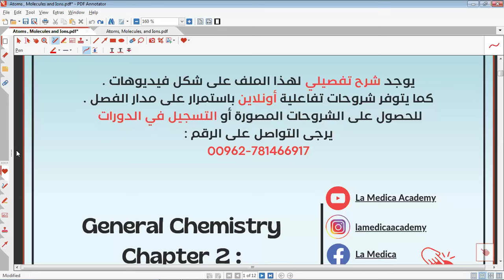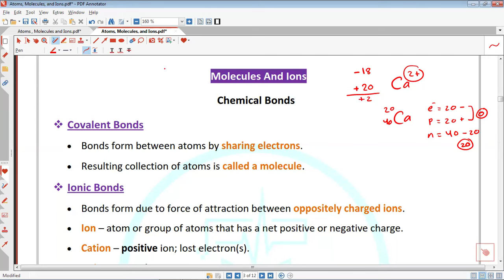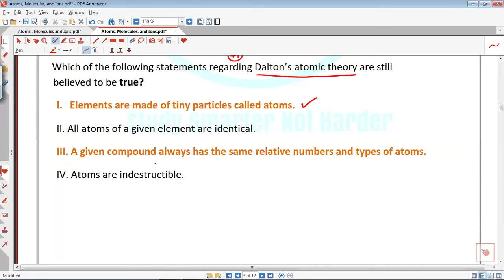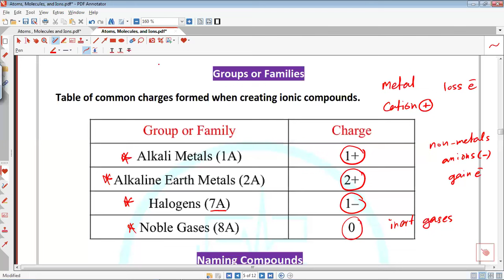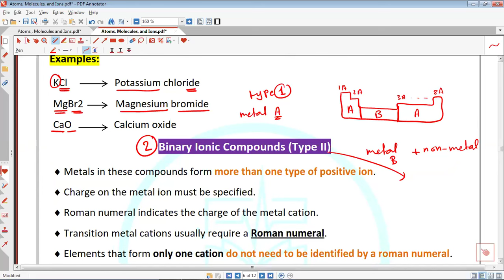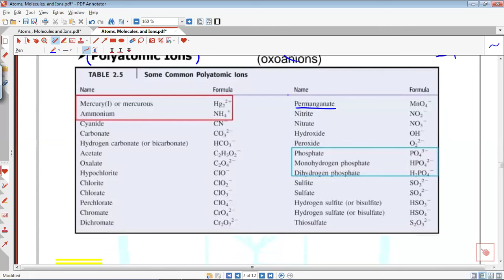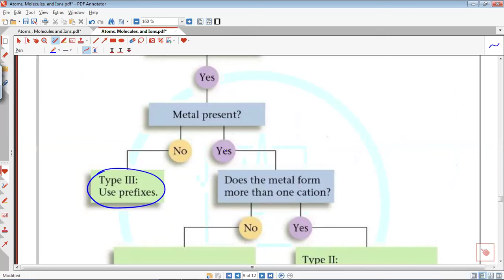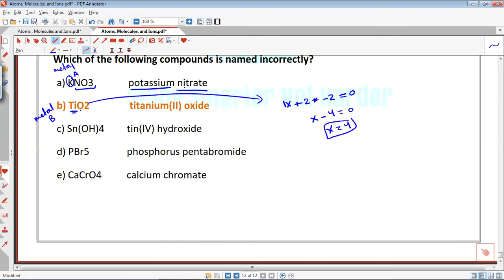General & Organic Chemistry - Chapter 2 : Atoms , Molecules & Ions - Mutah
للاستفسار يرجى التواصل عبر :
بروفايل الفيسبوك :